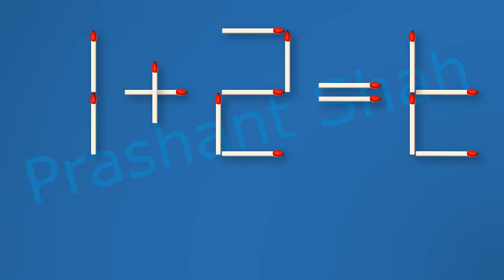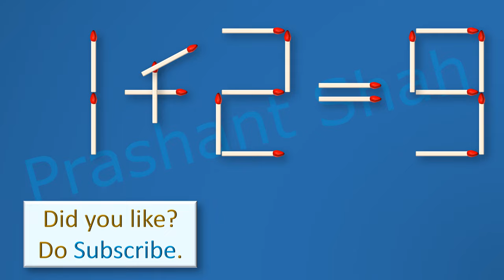Matchstick Puzzle 1+2=8